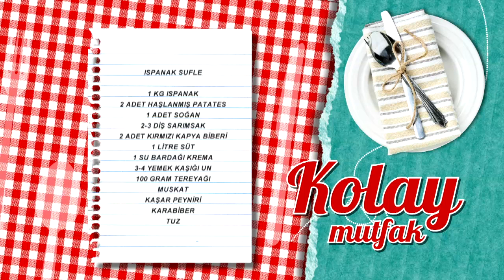Ispanak Sufle Tarifi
Ispanak Sufle tarifimizin detaylarını öğrenmek için adresini ziyaret edebilirsiniz.

Malzemeler

1 kg ıspanak
2 adet haşlanmış patates
1 adet soğan
2-3 diş sarımsak
2 adet kırmızı kapya biberi
1 litre süt
1 su bardağı krema
3-4 yemek kaşığı un
100 gram tereyağı
Muskat
Kaşar peyniri
Karabiber